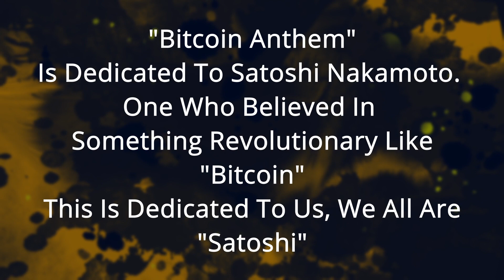The Bitcoin Anthem - This Will Make Your Day, Nahi to Pese Wapas ;-)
The Bitcoin Anthem - Dedicated To Our Beautiful Crypto & Tech Community! We are Proud to Present "The Bitcoin Anthem"

Took more than 1 month in making, Bitcoin Anthem aims at spreading awareness about Bitcoin in simple song form. It is yours now, hope you will Love it!